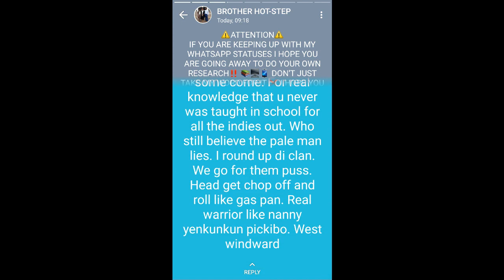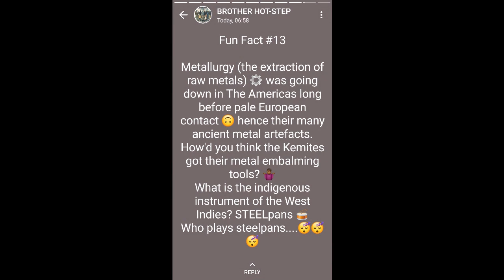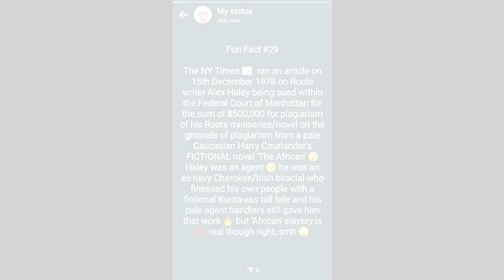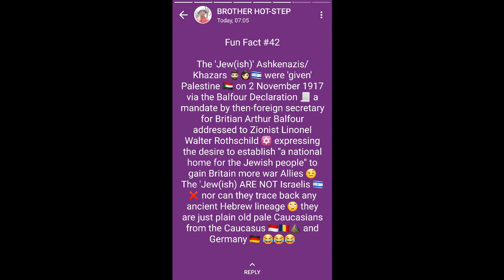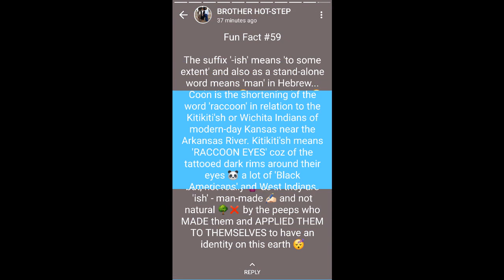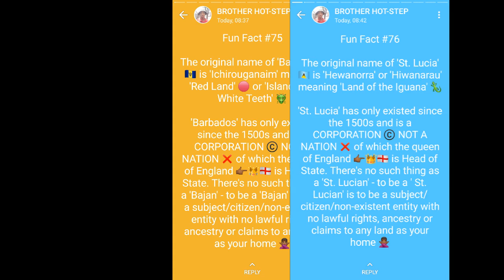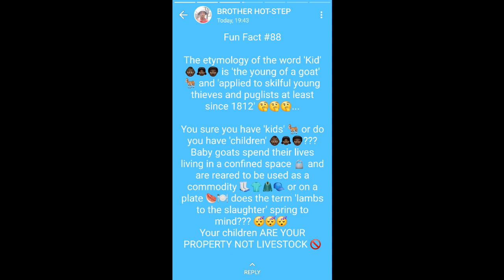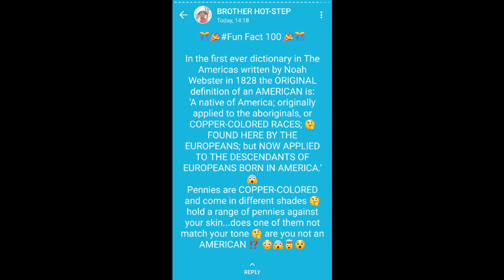Fun Facts For Autochthonous American Indians #1-100 PART 1 {Injunz Refix}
Taigeuy [Good day] to you!!! Thank you for taking the time to come on my channel. This video contains 100 Fun Facts pertaining to the ORIGINAL people of the Americas who the pilgrims/colonists encountered from North to South to Central. Today the descendants of these people go by much different socially-engineered titles such as Black. Colored, African-American, Afro-Caribbean, Afro-Latino, Black-British; identities that are a far cry of what their ancestors were.
The purpose of this video is to act as a springboard for those who identify with the aforementioned labels and are open to new information or have come to the realization of who they really are and would like to be pointed in the right direction of where to look next.
YOUTUBE BLOCKED THIS VIDEO ORIGINALLY DUE TO COPYRIGHT BUT WE BACKKKKKK SON

I am not Black, Black-British, Afro-Caribbean, or any other social terms deemed to fall under colourable law. I am an original autochthonous inhabitant of The Americas - an 'AMERICAN' as stated by the Noah Webster's 1828 dictionary explicitly describing an 'AMERICAN' as:

Black's Law Dictionary (4th Edition):
INDIANS. The aboriginal inhabitants of North
America. Frazee v. Spokane County, 29 Wash.
278, 69 P. 782

I do not consent for any of my intellectual property to be used maliciously, precariously nor out of context by ANY third parties, corporations or persons whatsoever.

With the distribution of this video I hereby retain my Unalienable Rights being those which God gave to man at the Creation, once and for all. By definition, since God granted such rights, governments CAN NOT TAKE THEM AWAY.

**FAIR USE** Excerpts of copyrighted material may, under certain circumstances, be quoted verbatim for purposes such as criticism, news reporting, teaching, and research, without the need for permission from or payment to the copyright holder.

 - No Prejudice, all Unalienable Rights reserved now and forever more.